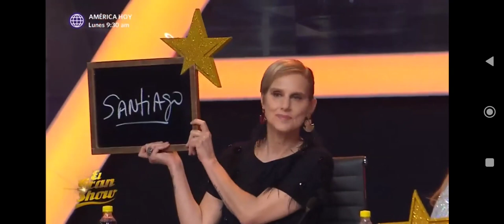SANTIAGO SUÁREZ VS GABRIELA HERRERA